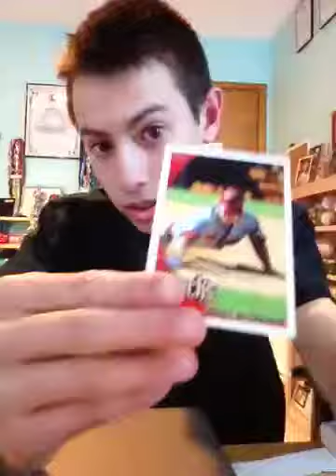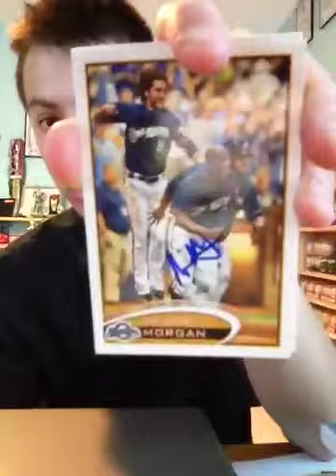4/5/12 Spring Training #8, 1 Fail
Took 21 days c/o Brewers ST